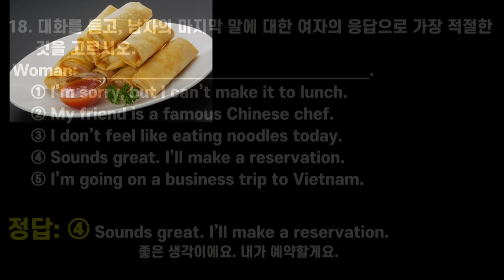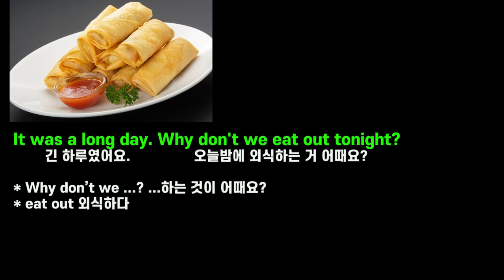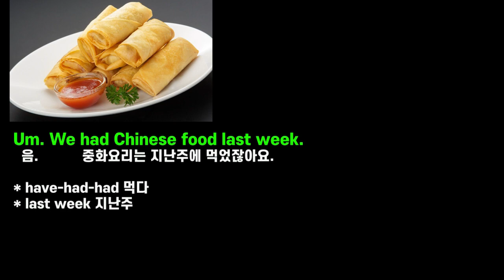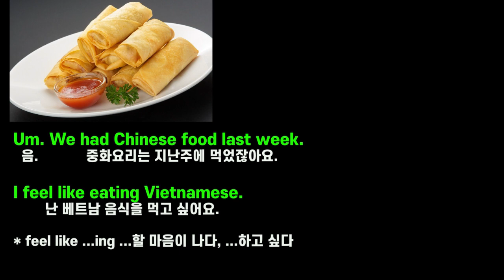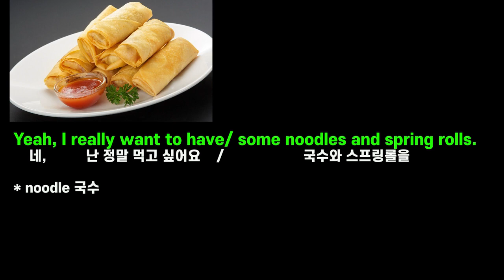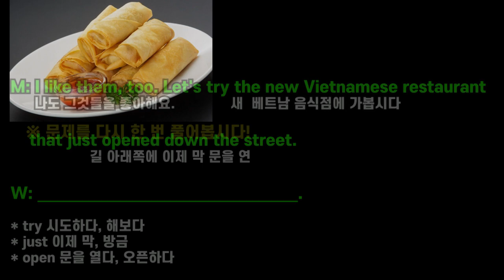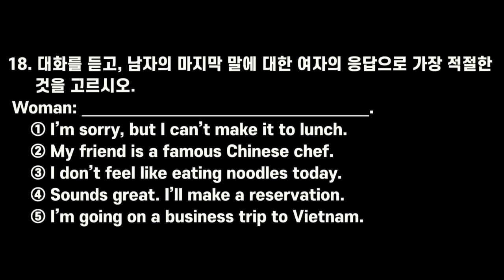중3 영어 듣기연습 #24 (2021학년도 제2회 영어듣기평가 18번)